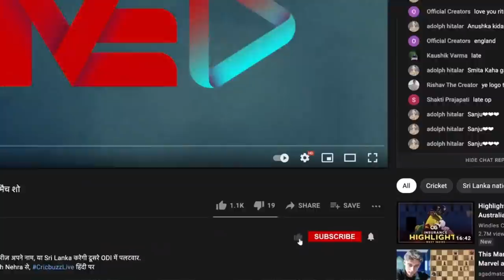Auction 2022: Chennai's report card ft. Sundar Raman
With most of their former players coming back, Chennai look confident after the IPL Auction. CSK consultant Sundar Raman expounds on CSK's auction philosophy on Cricbuzz Live